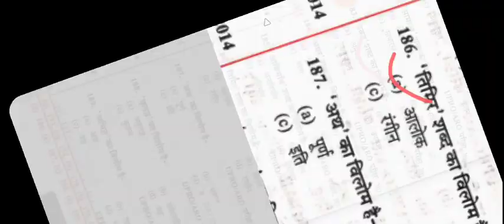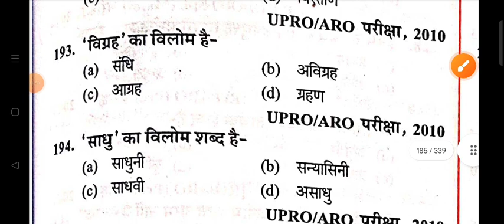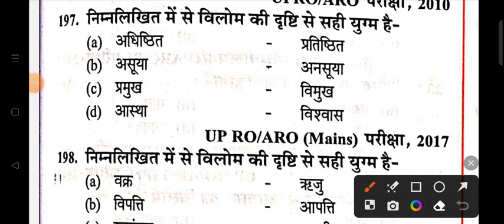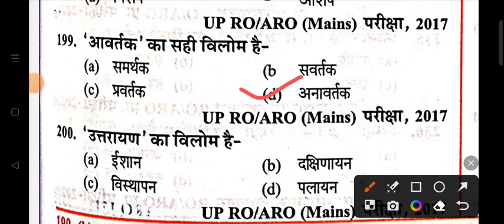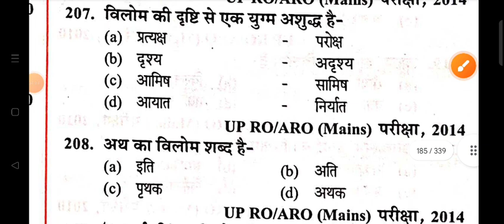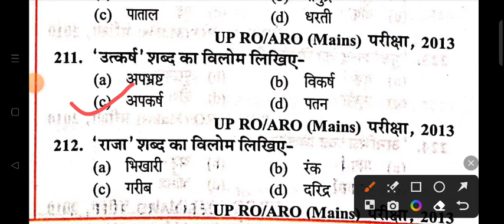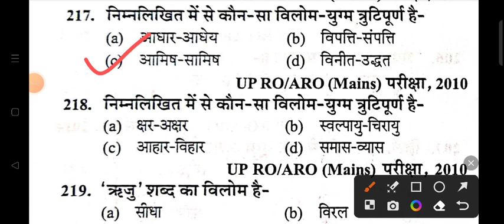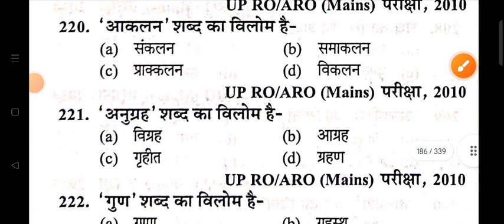UP POLICE CONSTABLE HINDI PRACTICE SET 95 | UPP MOCK TEST | UP POLICE NEW VACANCY 2023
Shyam singh
From _Jalaun (madhaugarh) ,uttar pradesh, India